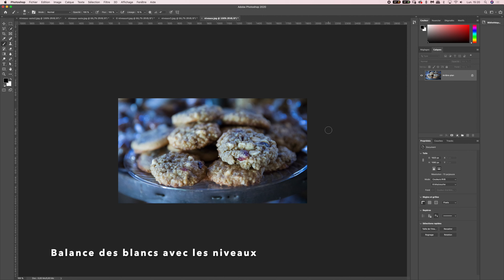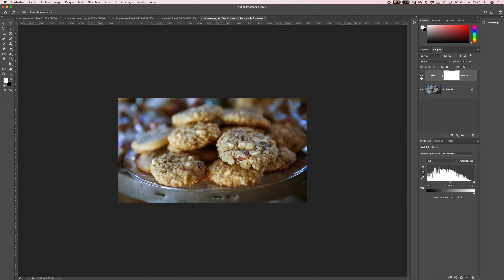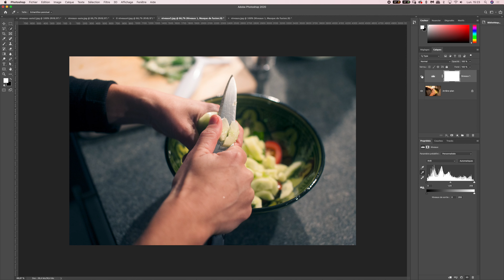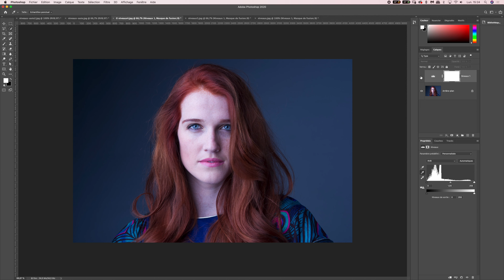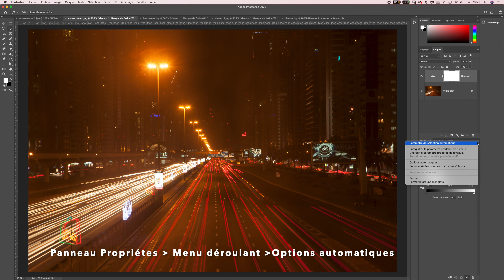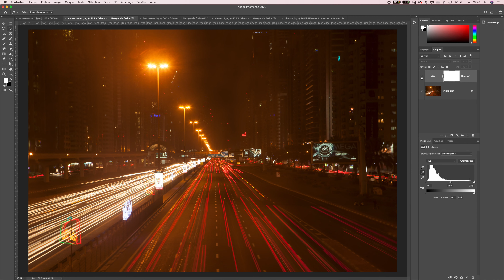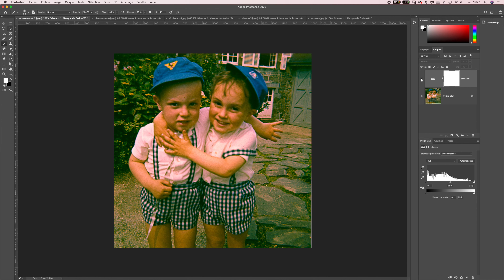Photoshop Tuto #12 Le réglage Niveaux en pratique : modifier la balance des blancs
Objectif: modifier la balance des blancs (supprimer une couleur dominante sur une photo) avec le réglage de niveaux de manière manuelle ou automatique.

Hello,
Je m'appelle Dimitri et j'ai découvert Photoshop en 1994 et je le pratique depuis en tant que graphiste professionnel et je l'enseigne depuis maintenant plus de 23 ans.